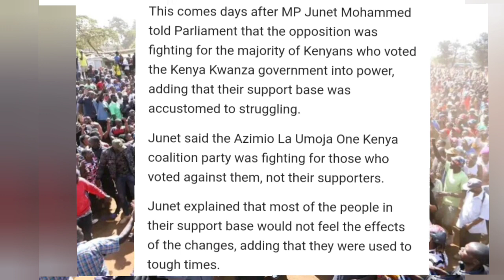Azimio Supporters Tell Raila to Retreat & Ignore Call for Demos: 'We're Tired Protesting for Others.